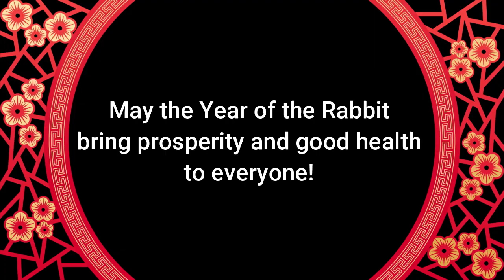Ed White Elementary Lunar New Year Celebrations 2023